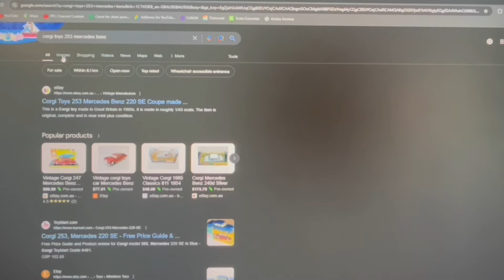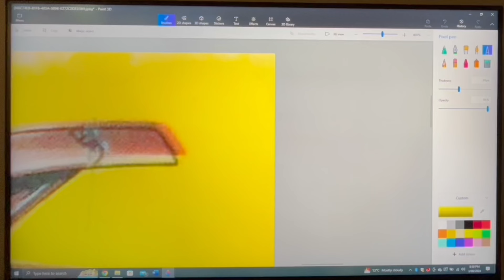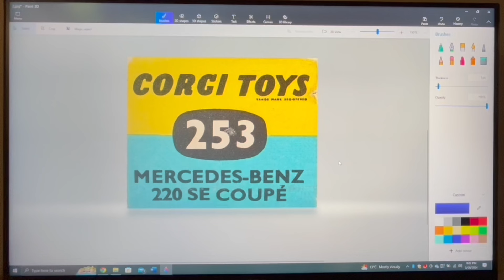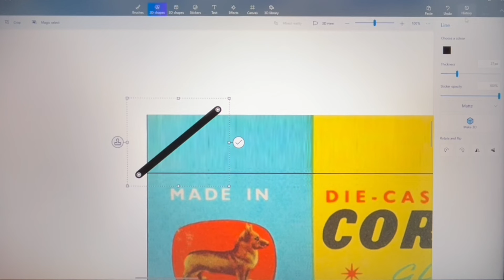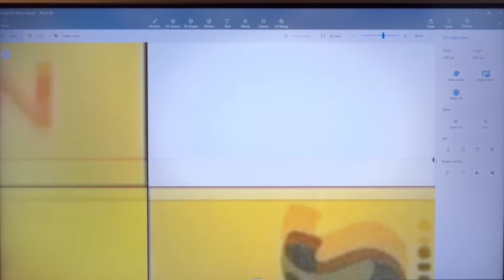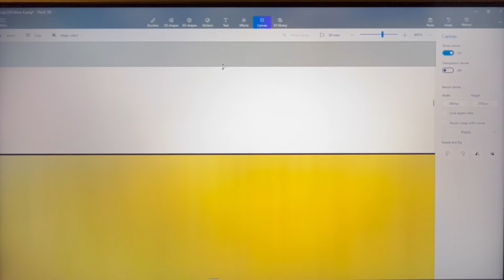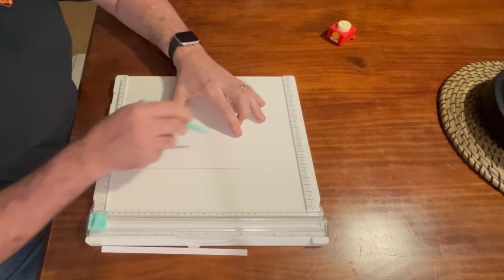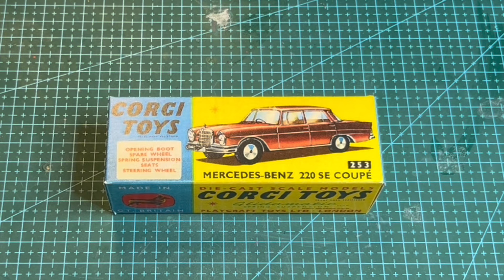How to Make Your OWN Vintage Die Cast Cartons! Corgi - Dinky - Anything!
G'day Viewers! With thanks to Mike over at Mike's Mods & Customs for asking me how I make my own cartons, I bring you this special PB presentation of, well, how I make my own cartons!
It is a LONG video (my longest ever) but hopefully you'll be able to pick some bits of useful information out of it.

If YOU would like any of the templates I've created, shoot me an email and I'll be glad to email them to you (for your own purposes of course, if you're creating an eBay empire off the back of my designs at least cut me in lol)

DON’T FORGET! The DMC Paint it Blue for Alzheimer’s Corvair Build and Auction on September 13th!

I have a new video at least every second Friday at 9:15am ESPBT and I’d love to see you back again! I can’t always promise gold standard restorations, but I’ll always try to make it interesting!

If you do the Facebook I’m @pbsretrorestorations
I’m on Instagram too. Sometimes. @pbsretrorestorations

Thank you for your support, I REALLY do appreciate it.

CHAPTERS:
0:00:00 Intro Waffle
0:01:10 Finding Suitable Images
0:04:46 Manipulating / Fixing Images
0:20:25 Putting the Images Together
0:45:35 The Completed Carton Image
0:45:50 Sizing & Printing the Completed Image
0:47:41 The Importance of Switching Reduce / Enlarge to OFF!
0:49:35 Cutting, Scoring & Folding the Printed Card
0:59:28 Glueing and Completion!
1:02:33 PB’s Farewell Waffle